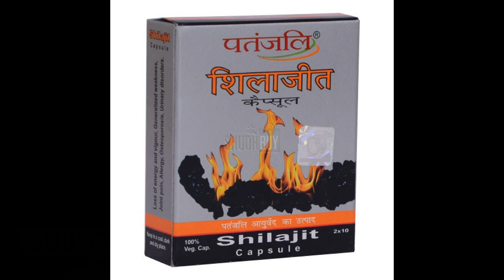patanjali shilajit capsules use benefits doses पतंजलि शिलाजीत कैप्सूल के फ़ायदे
Patanjali shilajit capsules

Shilajit provides strength and energy. This eradicates sexual weakness, Gout (joint pains or Rheumatiod), diseases related to kapha (Asthma and allergy), semen deficiency, urine and bone- weakness, diabetes etc. problems both in men and women and beneficial for providing vigorous energy. Increases body immunity and overall body strength. Have anti-ageing properties. Shilajit should be taken in a small quantity or take as per the suggestion of the physician.
Loss of energy and vigor, generalized weakness, joint pain, allergy, osteoporosis, urinary disorders.'
Shilajeet sat dry, amla rasayan.
1-2 capsule twice daily or as directed by the physician.